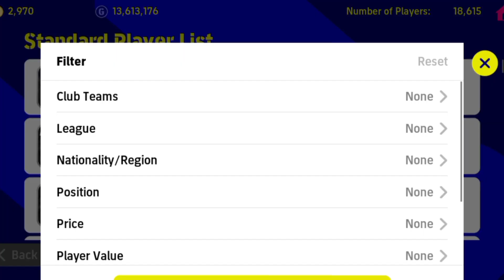Max rating Kolo Muani | EFOOTBALL 2023 mobile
Friends. Hello everyone and welcome. In this video, you will learn how to properly and maximally pump our wonderful player Kolo Muani is modern football. Happy viewng😉😇

Whose review do you want to see?  Mark in the comments